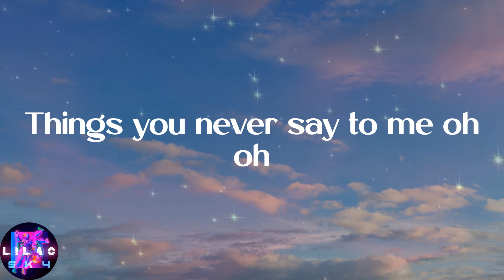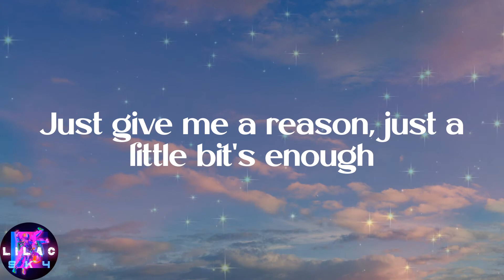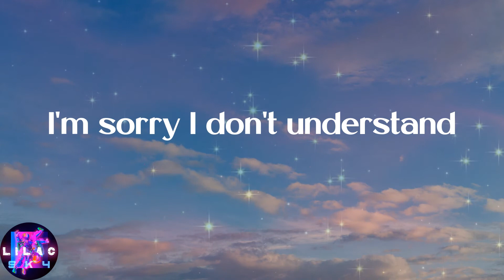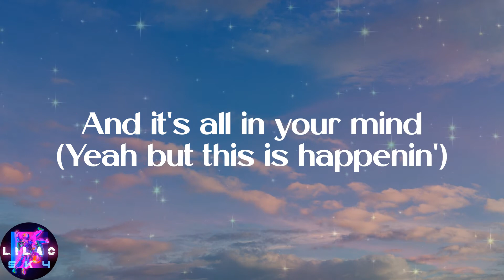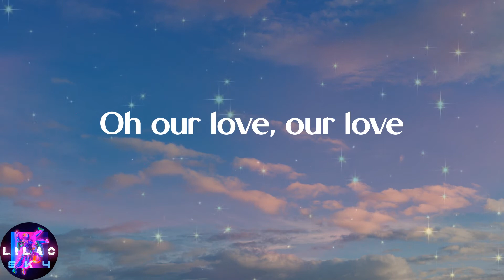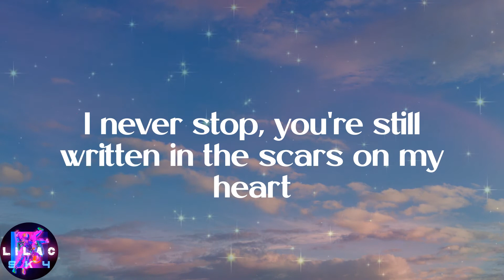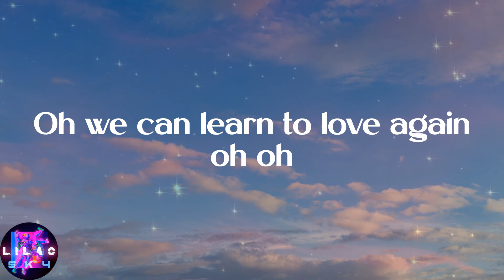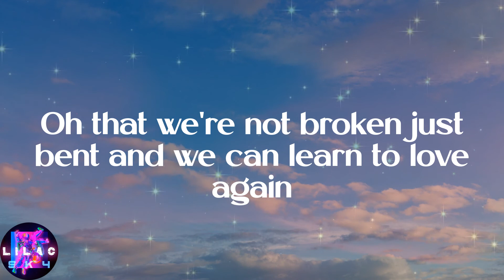P!nk - Just Give Me a Reason (Lyrics)